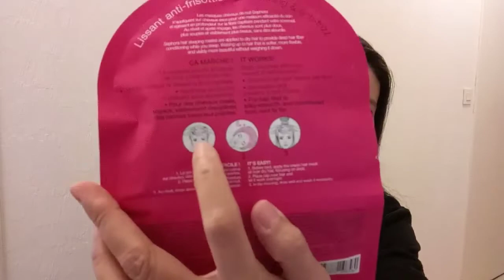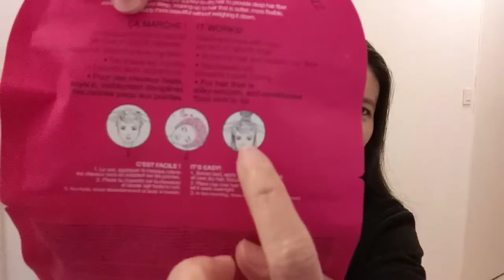เปิดกล่องช๊อปจากเซโฟร่า ออนไลน์ | unboxing from Sephora online(05/09/2019/)